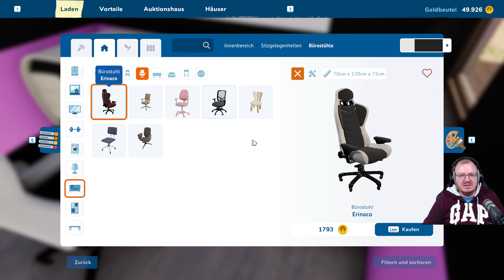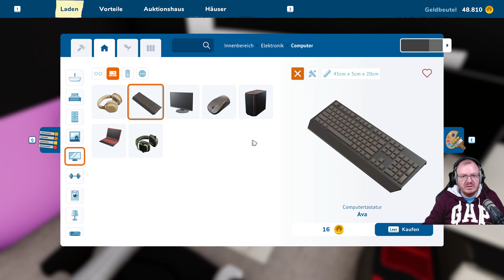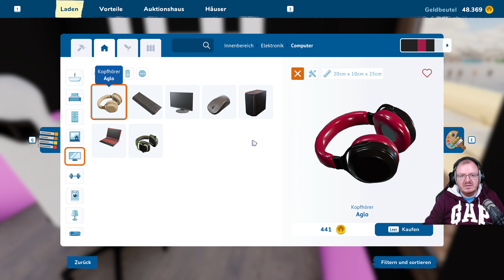House Flipper 2 #18 - Streaming-Zimmer abgeschlossen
Mein Let´s Play zu House Flipper 2 von Frozen District.

Zwischen den Berggipfeln und dem endlosen Meer liegt die Stadt Pinnacove.
Dort läuft die Zeit langsamer und die freundlichen Einwohner wollen dir ihre Häuser anvertrauen.
Viele dieser Gemäuer haben einiges zu erzählen, also höre dir ihre Geschichten an.
Dein alter Freund Tom, der anscheinend jeden in der Nachbarschaft kennt, wird dir gerne etwas über die Gegend erzählen.

Mein PC:

64GB DDr5 6000MHz Kingston Fury Beast
2x 2TB Kingston Fury Renegade Festplatten